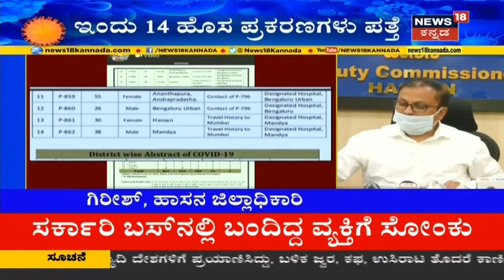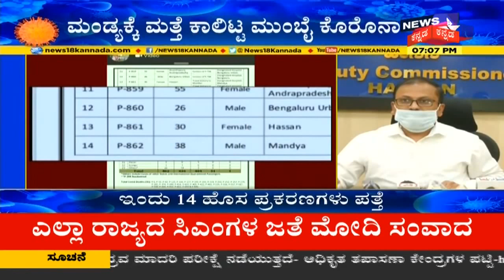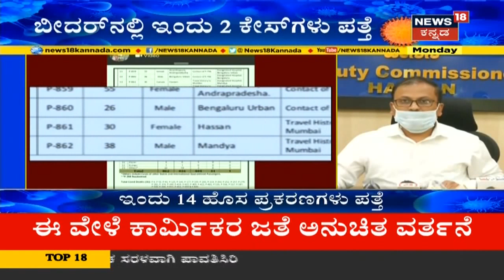Karnatakaದಲ್ಲಿ ಮತ್ತೆ ಕೊರೋನಾ ಅಟ್ಟಹಾಸ; ಇವತ್ತು 14 ಹೊಸ ಪ್ರಕರಣಗಳು ಪತ್ತೆ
ರಾಜ್ಯಕ್ಕೆ ಇಂದು ಹೊಸದಾಗಿ 14 Coronavirus ಪ್ರಕರಣಗಳುಪತ್ತೆಯಾಗಿವೆ. ಆದ್ದರಿಂದ ಕರ್ನಾಟಕದಲ್ಲಿ  858ಕ್ಕೇರಿದ ಸೋಂಕಿತರ ಸಂಖ್ಯೆ